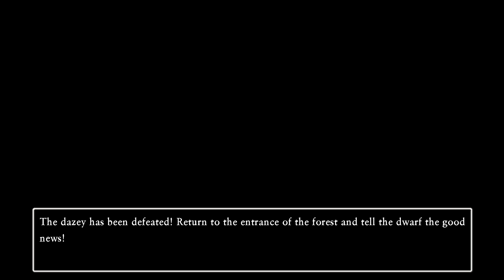It was rigged from the start [#15.1 | Dragon Quest XI S]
Mostly since I now get to see the BS that was that monster casino...
But I was only getting there before as well as after a whole lot of questing...

0:00 Intro
0:48 Here's what's happened so far!
2:55 What I prepped
8:01 Let the quests begin!
30:40 Octagonia
56:04 More questing
1:26:52 A whole lot of tick-tocking!